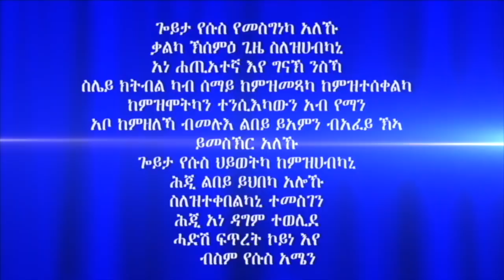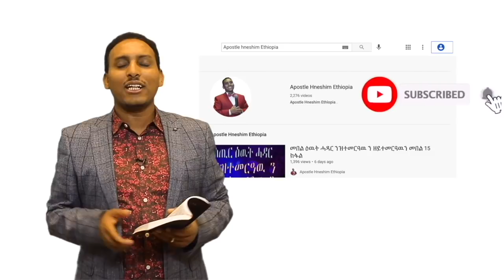"ጸርፊ ናይ ምንታይ ምልክት እዩ?" ብሃዋርያ ሕነሽም ኢትዮጵያ